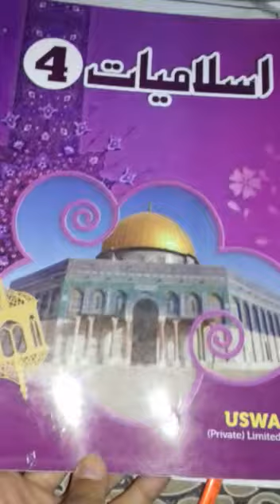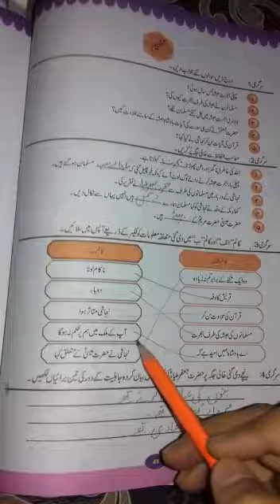Islamiat |Class 4 |Lecture 3| 17June20